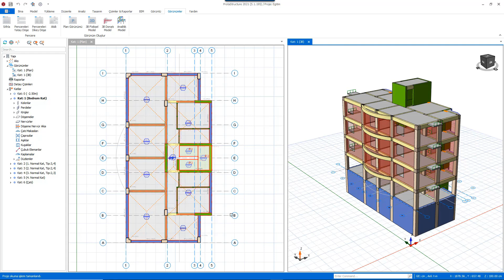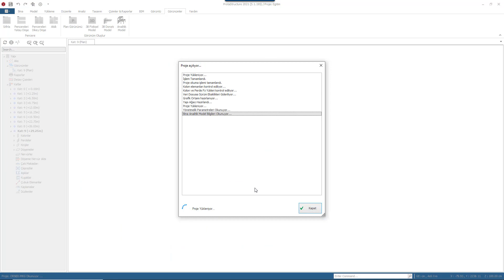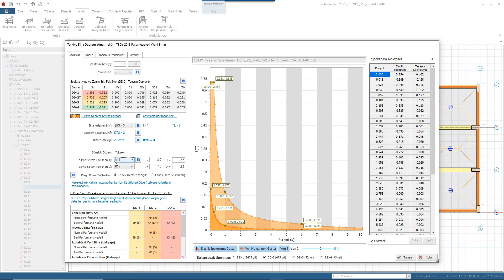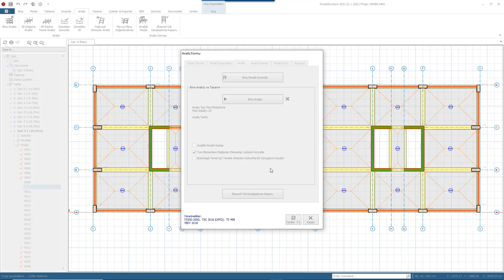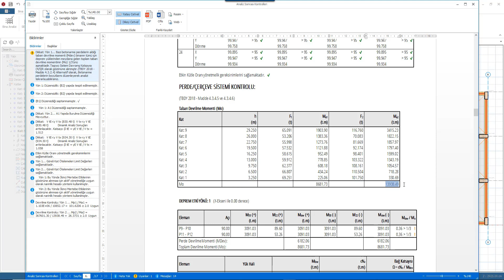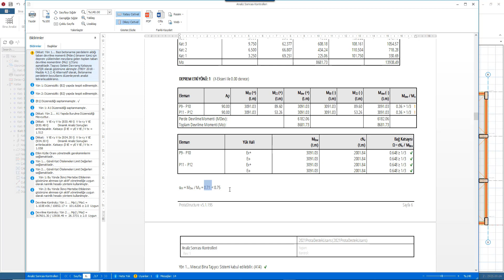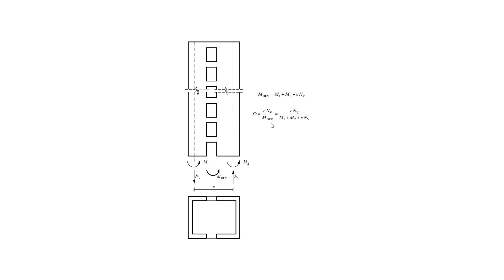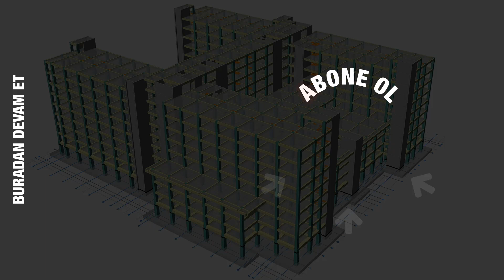9 - Bağ Kirişli Perde Sistemlerinin İncelenmesi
Bağ Kirişli Perde Sistemlerinin İncelenmesi:  Bağ kirişli perde sistemlerinin kontrollerini ve uygunluğunu oluşturulan raporlar yardımıyla kontrol edebilirsiniz.